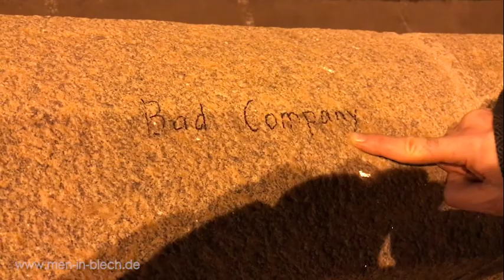MEN IN BLECH in Moscow.